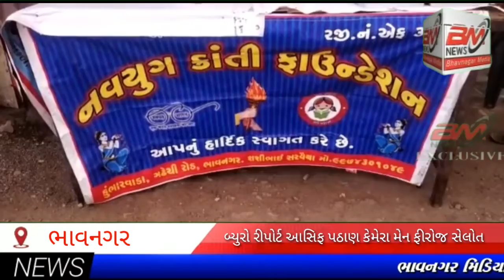રાહતદરે ચોપડા વિતરણ કાર્યક્રમ નું આયોજન કરવામાં આવ્યું .જુવો ક્યાં અને કોને...